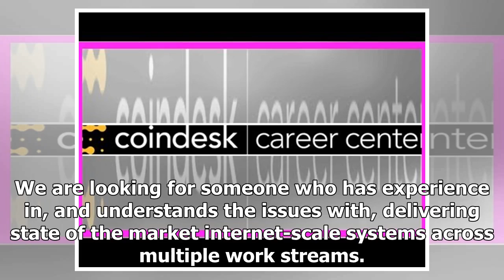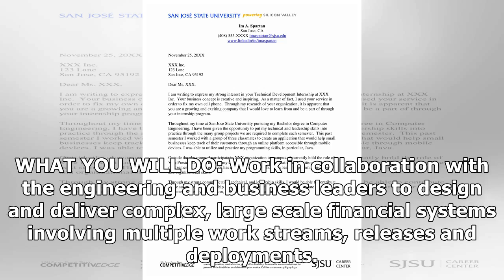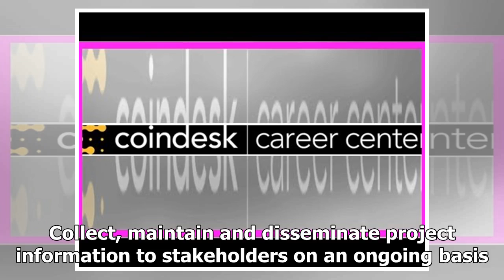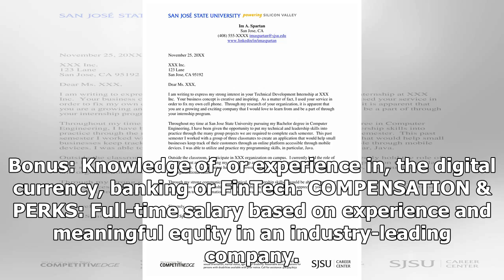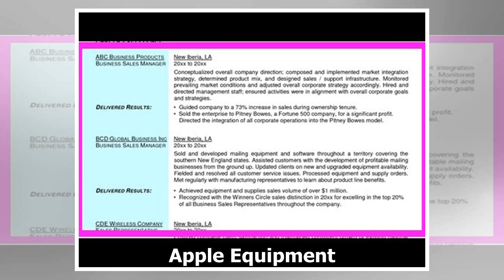Product Manager | CoinDesk Career Center